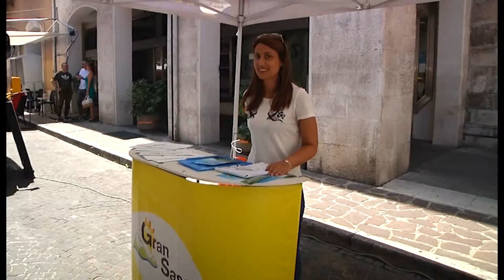AVVIO CON FUORI PROGRAMMA MA POI GRANDE SUCCESSO PER LA PRIMA DI STREET FOOD